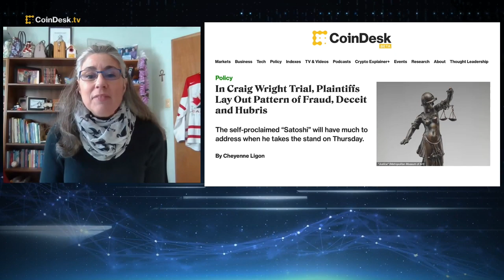Kleiman v. Wright: Bitcoin’s Trial of the Century With $66B Worth of BTC at Stake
The civil trial Ira Kleiman vs. Craig Wright kicked off in Miami Monday that may provide insight into some of Craig Wright’s claims that he is Satoshi Nakamoto, the inventor of Bitcoin. "The Hash" panel discuss the latest in bitcoin's trial of the century with $66 billion worth of BTC at stake.